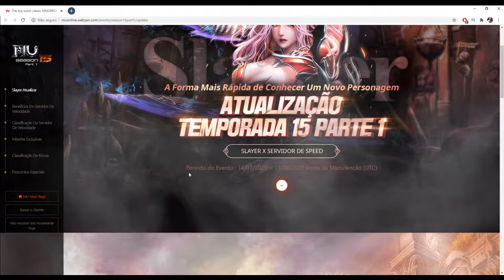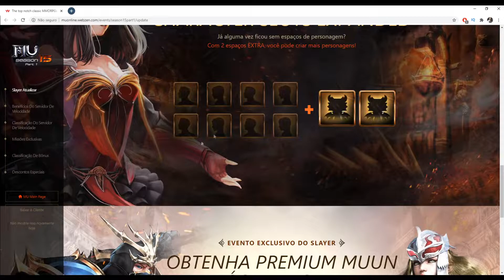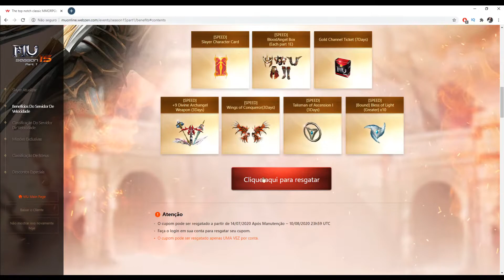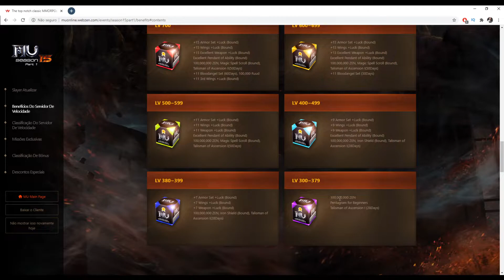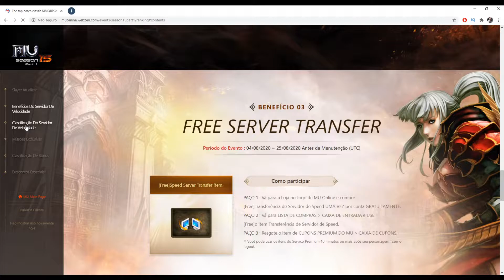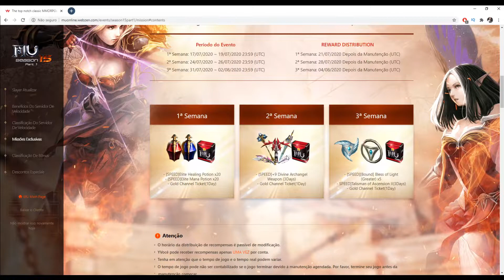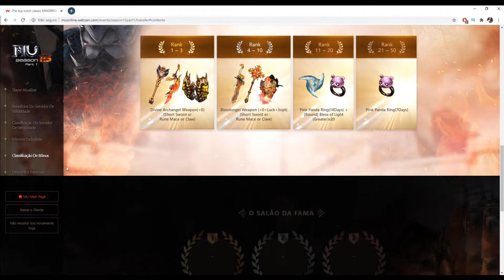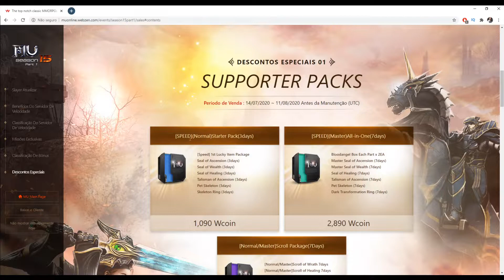Começou!!! Season 15 e Speed Server - Criando Slayer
Parceria: FanGamesStudio
Compre Wcoin mais barato:
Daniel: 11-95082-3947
500 wcoin R$14,50
1000 wcoin R$ 29,00
2000 wcoin R$ 58,00
3000 wcoin R$ 88,00
5000 wcoin R$ 145,00

Forma de pagamento:
Transferência bancaria:
Bradesco, Santander, Banco do Brasil, Caixa, Banco inter, Nubank, Itau e PicPay.